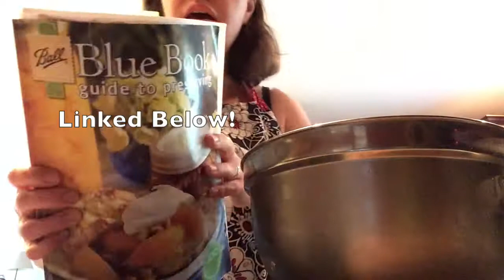Canning Dilly Beans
You are responsible for the results of your efforts and the safety in your  location and kitchen.

Please go here for more information on how to can safely

Blue Book Guide to Preserving

Ball Mason "PINT" Jars Wide-Mouth

Ball Wide Mouth Mason Jar Lids 24 Lids

Ball Jars Wide Mouth Lids & Bands, Case of 12

What I Use To Make My Videos:
For this  video, I used my iPhone!